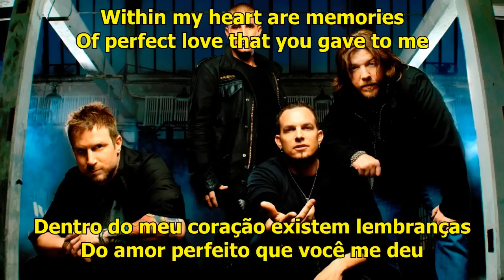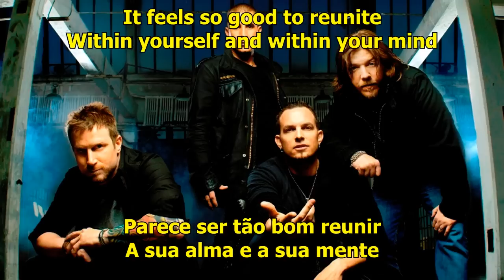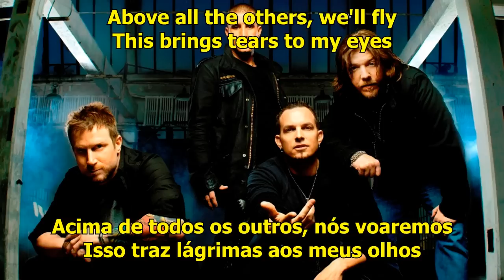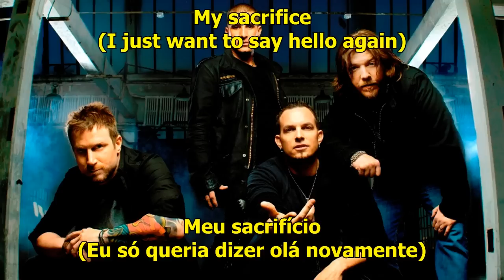Creed - My Sacrifice (Lyrics/Legendado)